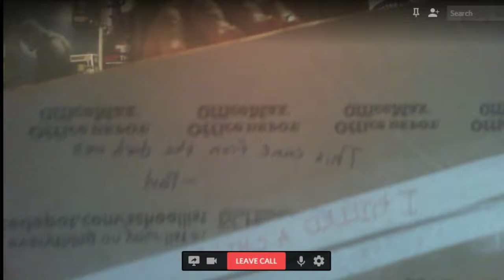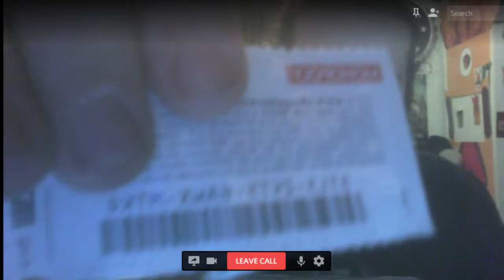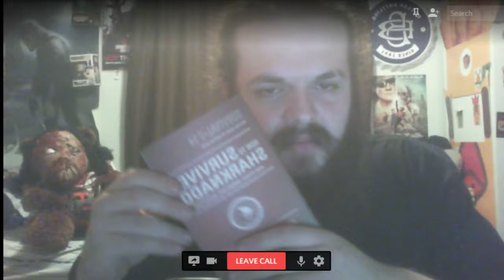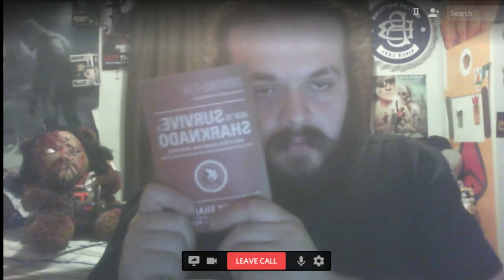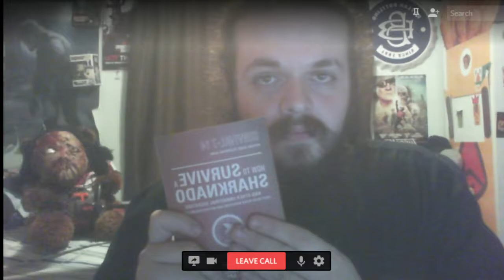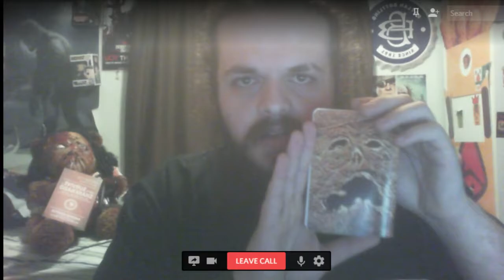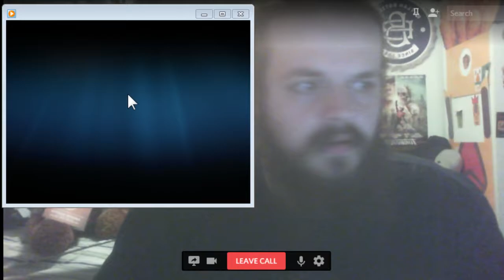25 Sheckel Dark Web Unboxing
Scary Dark Web Video Experience